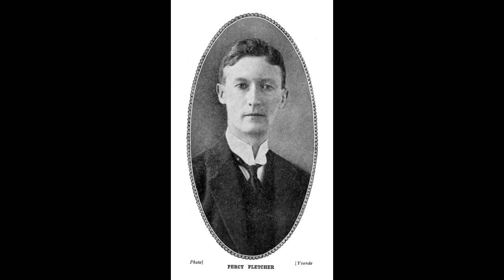Band of H.M.Royal Air Force - Vanity Fair: Comedy Overture (Fletcher, arr. Winterbottom) (1925)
Flight-Lieut John Henry Amers (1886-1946) conducts the Band of H.M. Royal Air Force in Percy Fletcher's 'Vanity Fair: Comedy Overture.'The recording was made in Studio B at Hayes on 23 July 1925, just over 4 weeks after The Gramophone Company made its first electrical recordings.

From Wikipedia: Percy Eastman Fletcher (12 December 1879 – 10 September 1932) was a British composer of classical music best known today for his brass and military band music. He also worked as a highly successful musical director at London theatres.

Born in Derby, Fletcher was largely self-taught, though his parents were both musical and he learned to play violin, piano and organ before embarking on a career of theatrical conducting. He took positions at the Prince of Wales, Savoy and the Drury Lane Theatre under Johnston Forbes-Robertson.

In 1915 he was appointed musical director at His Majesty's Theatre by Sir Herbert Tree, where he stayed until his death. Here, from 1916, he conducted (and mostly orchestrated) the music for the record-breaking five year run of Frederic Norton's Chu Chin Chow. As its successor, Fletcher composed his own musical comedy, Cairo, which ran for 267 performances in 1921. A further comedy, The Good Old Days was produced at Her Majesty's in 1925.

Although working in London, Fletcher lived in Farnborough, Hampshire for many years. There is a blue plaque marking his former residence on Sycamore Road, Farnborough Park. He died from a cerebral haemorrhage in Holloway Sanatorium, Virginia Water, aged 52.

Works commissioned from Fletcher for brass band competitions include the tone poem Labour and Love used by the Irwell Springs Band to win the 1913 National Championships. This piece is often regarded as a significant moment in the development of the modern brass band movement and repertoire. It was followed by An Epic Symphony, used as the test piece for the Championship Section of the National Championships in 1926, and revived regularly since. Philip Scowcroft rates it as his 'most serious work in any medium.' It was recorded by the Black Dyke Band in 1975. An article written for the brass band website 4barsrest.com places Fletcher amongst the ten greatest brass band composers.

Fletcher also composed ballads, works for chorus, a string quartet, and suites for light orchestra, as well as the Passion of Christ (1922) and organ voluntaries for church use. Intended to be performed by smaller, less experienced choirs, the Passion is sometimes used as an alternative to Stainer's The Crucifixion, though its influences derive more from Elgar than from Mendelssohn. The orchestral suites (most of them also transcribed for piano), such as Rustic Revels (1918) and Sylvan Scenes (1921), suggest Fletcher's responses to Grieg and Coleridge-Taylor. Of the suites, Woodland Pictures gained widespread popularity, as did the waltz 'Bal Masque' from Parisienne Sketches (1914). Some vintage recordings of movements from these suites have been re-issued by Cavendish Music.

Fletcher also orchestrated the Hiawatha (1919) and Minnehaha (1925) suites from Coleridge-Taylor's posthumous music.

The slideshow shows a photograph of Fletcher. Other photos alleged to depict the composer can be found online (eg on IMSLP), but they show the wrong person!

I transferred this side from what can only be describes as a beaten up copy of HMV C 1219, but it has come up surprisingly well.